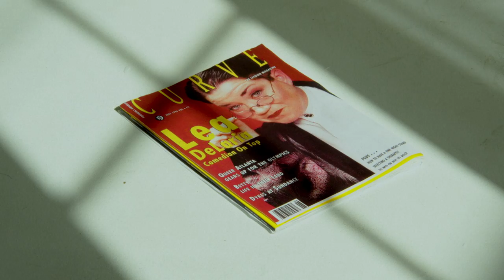Jax Anderson - Overalls & Minimalls (Official Video)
Jax Anderson Overalls & Mini-Malls is out now

Director/editor/colorist - Jax Anderson
DP - Sasha Paskal
Barber - Sarita Linda
Hottie - Megan Boykoff

Written by Jax Anderson, Boston Anderson, & Ally Evenson
Produced by Thibault Ruellen & Jax Anderson
Sick synth in outro by Bryan Iglasias

Lyrics:
Sittin in the back of class
thinkin about ass
thinkin aout chemical reactions
Thinkin about sports
I always get bored
everytime that i watch them
thinkin about all my friends
how we're all just broken
I used to be depressed
but now I dont stress
cause I stopped thinking about me

There was a man in the elevator
He said, "girl why don't you smile?
so pretty with your hair like fire..."
I thought "shit it's been awhile"
I shifted to him slowly
deadpan to his sunken eyes
I replied, "I'm just happy to be alive"

Live another day
Pick a flower on the way
Rosie painted skies
I'm just happy to be alive
Give me something to believe in

There's beauty in the mundane
late night drives, burning my mouth on frenchfries
jordache overalls, sitting in the mini-mall looking for displays of affection
I met a girl in the parking lot
She said, "Hey I like your style, so pretty with your hair like fire"
I thought, "maaaan it's been awhile"
Never thought I'd find another soul like mine
So I replied, "i'm just happy to be alive"

Live another day
Rosie painted skies
Some sort of feelin, give it meanin